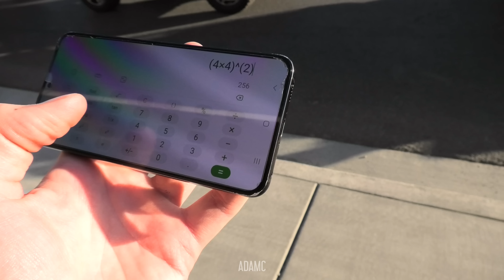Liberty Walk Nissan GT-R CATCHES FIRE Leaving SEMA 2023!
This is my favourite video to film at SEMA, definitely the most similar to my regular UK content. The cars rolling out of the show! SEMA puts on quite the show in front of a huge audience, so I grabbed a spot over 1hr before the parade begun to provide you with the best video possible.
We captured Fast & Furious cars, lifted dually trucks, JDM legends, insane builds, mad muscle machines and a flaming Liberty Walk Nissan GT-R!

GT-R Flame video source: Female bystander unknown, please contact.